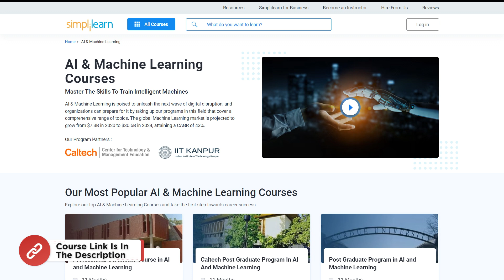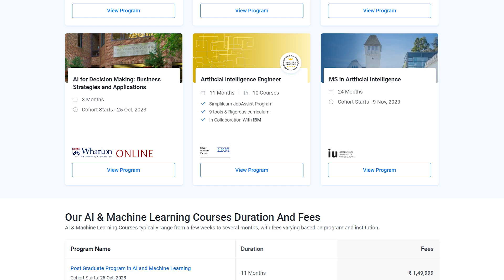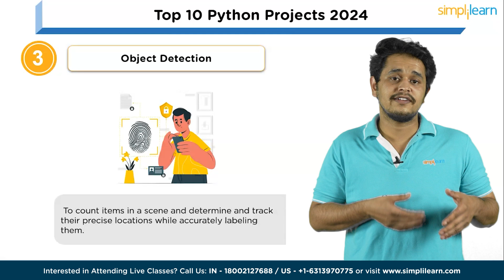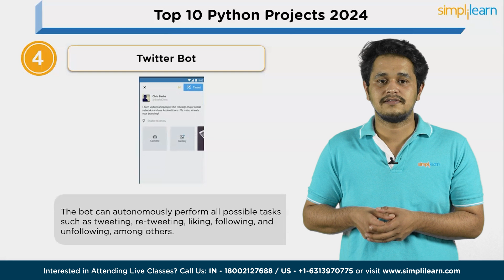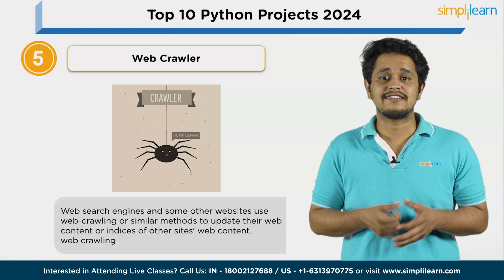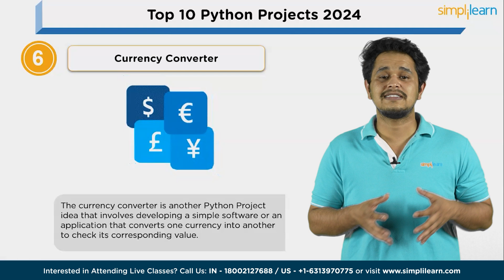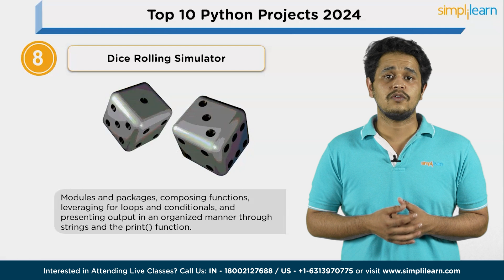Top 10 Python Projects 2026 | 10 Best Python Projects for Resume | Python Project Ideas |Simplilearn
"️🔥Professional Certificate in AI and Machine Learning, delivered by Simplilearn in collaboration with Purdue University
️🔥️🔥 Applied Generative AI Specialization by Simplilearn, delivered by Simplilearn in collaboration with Purdue University

In this Top 10 Python Projects 2026, you'll embark on a journey that will not only boost your programming skills but also bring you immense joy and satisfaction. We understand that as a beginner, it can be overwhelming to choose the right projects to work on. That's why we have carefully curated this list to ensure that each project is beginner-friendly and provides valuable learning opportunities.

✅ Key Features
- Add the IBM Advantage to your Learning
- 25 Industry-relevant Projects and Integrated labs

✅ Tools Covered
- ChatGPT
- Flask
- Matplotlib
- django
- Python
- Numpy
- Pandas
- SciPy
- Keras
- OpenCV